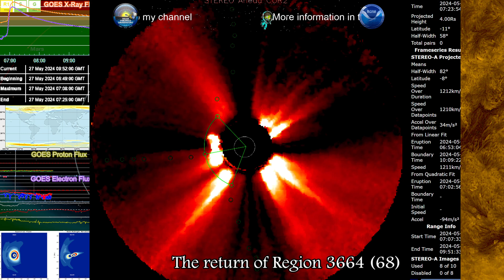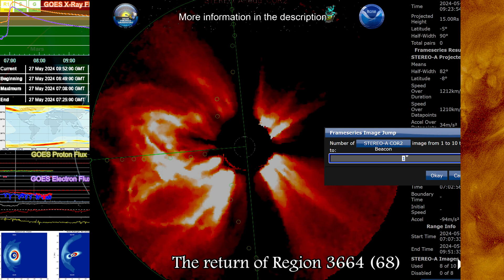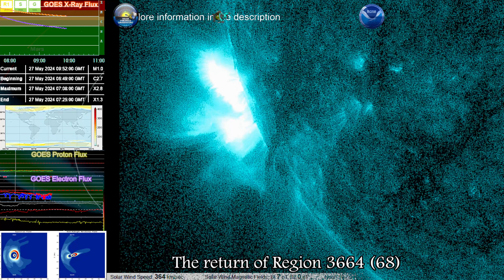X-2.9 Solar Flare and significant ICME heading East, Region 3664(68) returns 27 May, 2024 4K